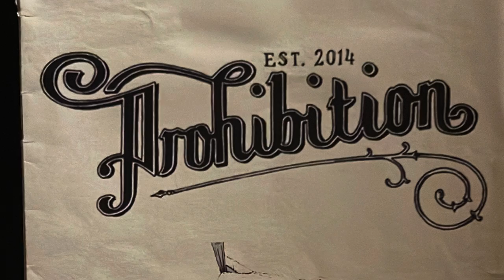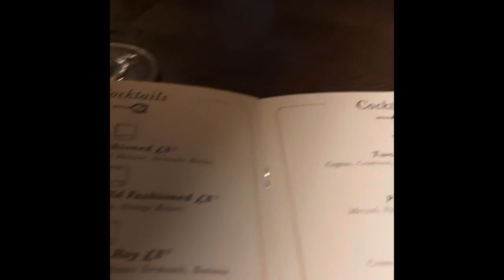Prohibition cocktails bar Watergate Street in Chester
About cocktails 🍸